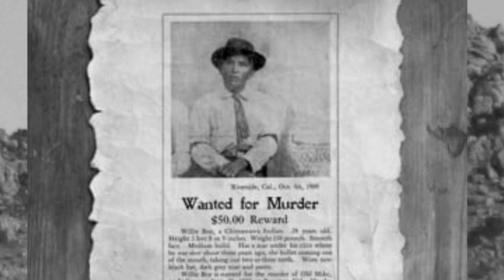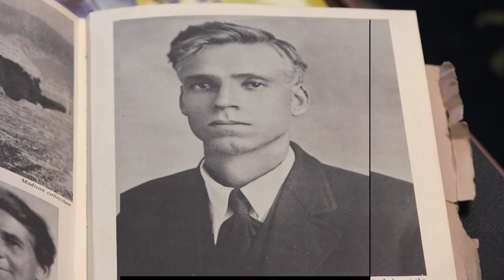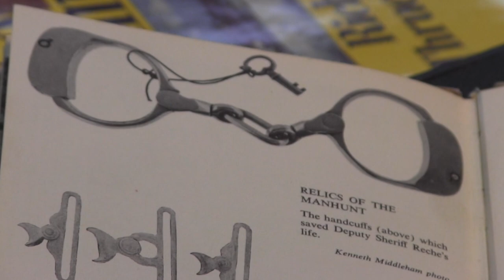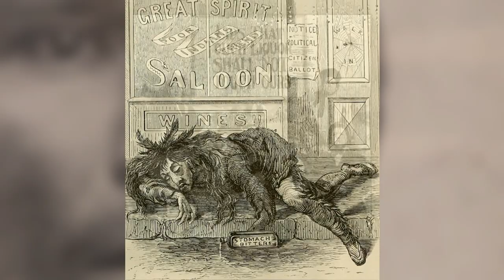Our Desert Past: Willie Boy